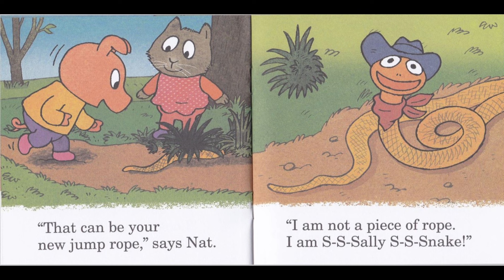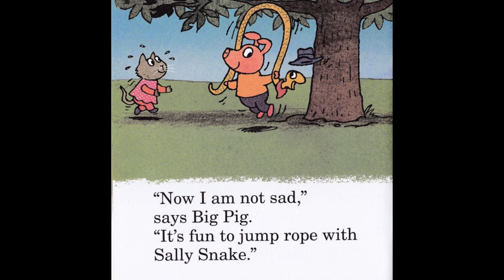My very first I can read! Set 2 | Book 11 | The Jump Rope | Learn to read | Reading for Beginners